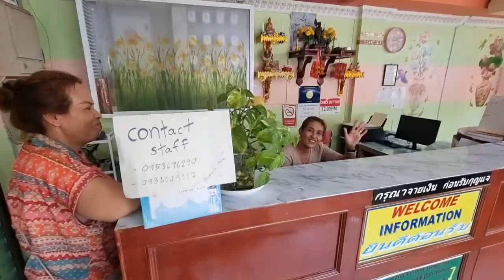What you Should NOT DO in Thailand, I F*****D Up in Phuket!? 🇹🇭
What you should not do in Phuket Thailand. Welcome to sunny Phuket, today we are going through  what not to do in Phuket or better yet, things not to do in Phuket Thailand. I'll be giving you 6 things you should not do and how to get cheap hotels in Phuket Thailand. I'm not holding back here, telling you from my experiences of being in Phuket more than 3 times, each time spending atleast 3 weeks.

1. Don't ride motorbikes /scooters unless you have a valid license and have checked your travel insurance. Most travel insurance will not cover you iding a scooter in Thailand.

2. Always negotiate the price, never go with the first price when negotiating on almost everything. You can save so much money in Phuket by negotiating.

3. Do not get into street fights with locals, you will not will in Phucket. As with all Asian countries, if you fight a local, you will fight everyone because they will always help one another. Don't be that guy to start fights anyway.

4. Don't hire a jetski without taking a video first of the vehicle, there is a popular scam where they say you have scratched the bottom of the Jetski and will try charge you. So ensure you take a video before hiring a Jetski I'm Phuket, Thailand.

5. Don't drink the tap water, always drink bottled water as this will make you sick. It's a good idea to drink actimel before visiting to prevent you from getting sick from the water and potentially ruining you holiday to Phuket.

Hope this helps anyone on vacation to Phuket in this Phuket Vlog.

Also talk about how to get cheap accommodation in Phuket.

Ho#phuket pe you enjoyed the video